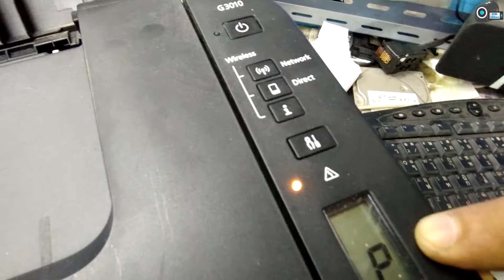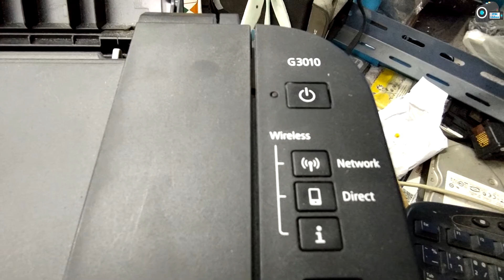แก้ซับหมึกเต็ม Canon G3010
id line:saklek12345